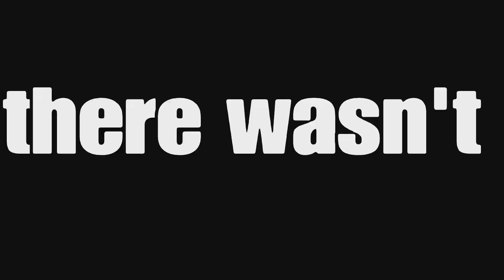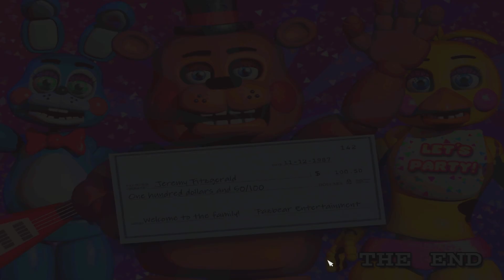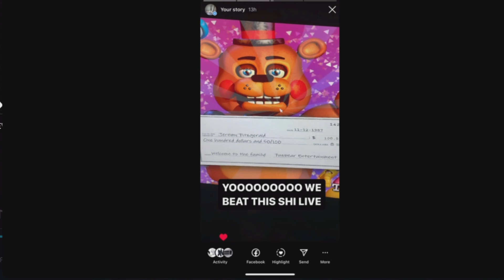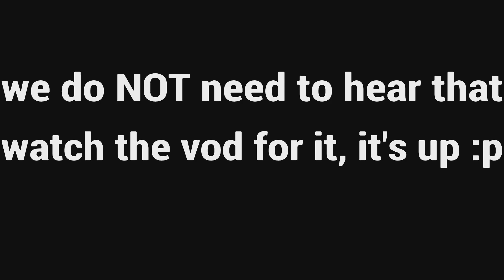BEATING The EASIEST FNaF Game Ever Created…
I beat FNaF 2 effortlessly.
Five Nights at Freddy's 2 (FNaF 2) is a 2014 point-and-click survival horror game developed and published by Scott Cawthon. It is the second installment in the Five Nights at Freddy's series. Set in a fictional pizzeria, the player takes on the role of a night security guard and must defend themselves from the restaurant's hostile animatronic mascots. The player cannot leave their office, but has access to security cameras throughout the restaurant to monitor animatronic activity. Wearing a mask that looks like one of the animatronics allows the player to avoid being detected in most cases, though some animatronics are repelled through other methods. If an animatronic enters the office and the player is detected, they will be killed. As the game progresses, Atari-styled minigames and phone calls provide insight into the history of the restaurant.